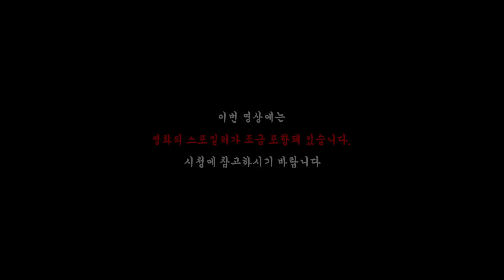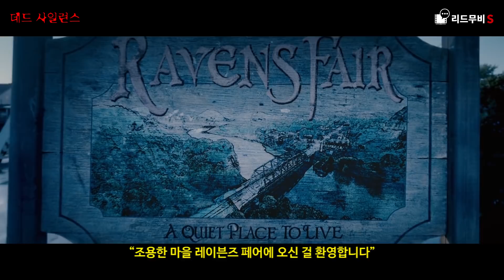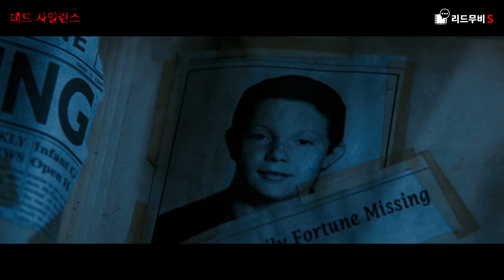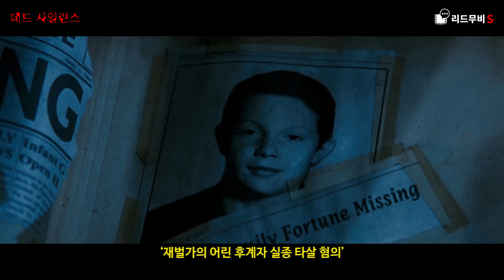사람을 납치해 인형으로 만들어버리는 할매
리드무비 채널 구독

구독·좋아요·합법적 공유·댓글로 리드무비를 응원해주세요!
꾸준한 업로드, 더 좋은 영상으로 찾아뵙겠습니다!

더 많은 영화정보! 리드무비 페이스북

영화 ‘데드 사일런스’ (Dead Silence, 2007)
감독 : 제임스 완
출연 : 라이언 콴튼, 마이클 페어먼, 앰버 발레타,
          도니 월버그, 밥 건톤,

◎ 영상 출처
영화 ‘데드 사일런스’ (Dead Silence, 2007 / 청소년 관람불가)